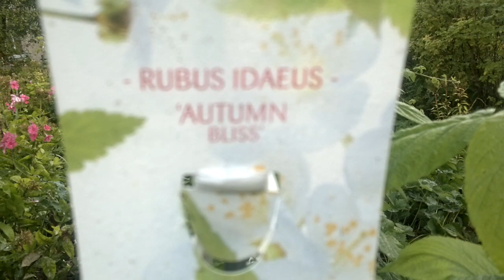Маленький Огородик Елены Тереховой - Малина, Черника, Клюква 2015.10.05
Маленький Огородик Елены Тереховой, светлая память любимой маме. Видео с Маленького Огородика Елены Тереховой - Малина, Черника, Клюква 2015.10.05. На случай выключения Ютуба, Телеграмм все добавляйтесь в группу.

Ссылка на онлайн магазин Руслан Терехов ручная работа.